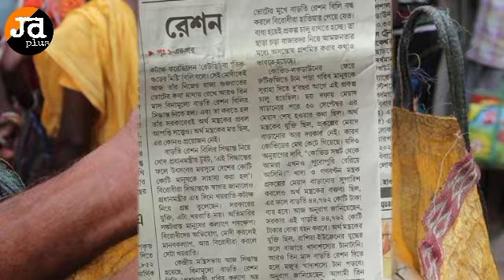pradhan mantri garib kalyan anna yojana|PHH, SPHH, AAY,Ration Card সময়সীমা বাড়ানো হলো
About This Video : Pradhan Mantri Garib Kalyan Yojana PMGKY Benefit Details In Bengali " you will get a complete reference regarding pradhan mantri garib kalyan packages recently announced by govt of india due to corona effect.
সময়সীমা বাড়িয়েছে অক্টোবর থেকে ডিসেম্বর পর্যন্ত করা হলো